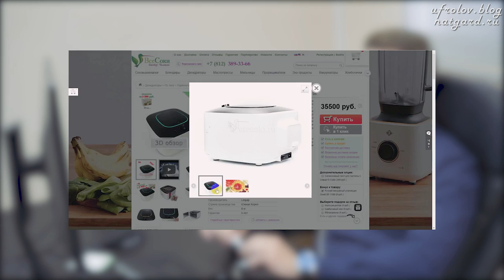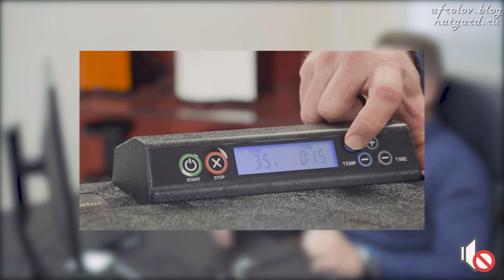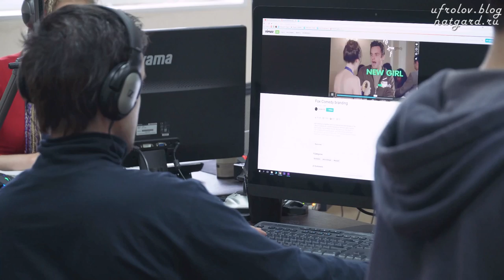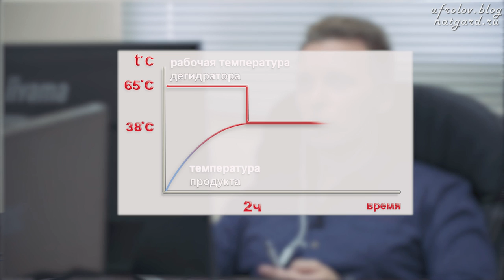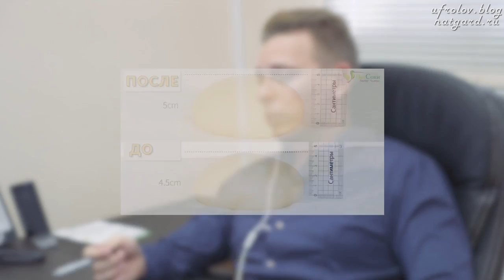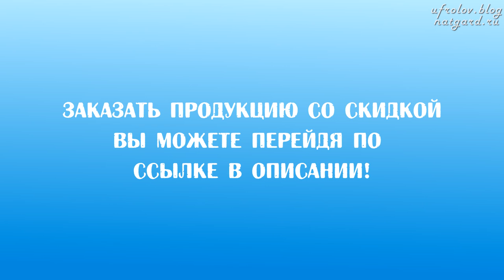Дегидраторы. Всё о дегидраторах- от А до Я. Часть 1 - вводная. Фролов Ю.А. и компания Все Соки.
Здравствуйте, уважаемые зрители. Перед вами очень информативное и профессионально созданное видео - из серии Аналитика по бытовым, профессиональным - кухонным приборам. Сейчас речь пойдёт о дегидраторах. И это первая из 3-х частей данной сери по дегидраторам - вводная, техническая. Посмотрите обязательно - эта информация будет вам нужна и полезна !

00:20 О чём это видео
01:12 Чем занимается компания "Все соки"
01:29 Что такое дегидратор
04:53 Какие бывают дегидраторы
05:31 Вертикальный дегидратор
06:00 Горизонтальный дегидратор
06:36 Дегидраторы с цифровым управлением
08:15 Инфокрассные дегидраторы
09:00 Лучшие дегидраторы
10:04 Топовые бренды
11:10 Tribest Sedona.
12:25 Режим Комбо-сушки
17:30 Обычные и необычные применения дегидраторов.
33:34 Хранение продуктов

Вы хотите всё знать о Дегидраторах?
Сделать правильный и взвешенный все за и против?
Как правильно выбрать, какой именно?
Хотите разобраться во всем сами?
Тогда посмотрите данное видео и Вы сделаете точный, лёгкий и правильный выбор!

Что понравится – Вы сможете купить напрямую у поставщиков (прямой и официльный представитель десятков мировых брендов - цены минимальны) , недорого, да ещё и с дополнительной  скидкой от меня (Фролов Ю.А.)! Со скидкой и пояснениями индивидуального вашего менеджера, если пройдёте по данной ссылке и совершите покупку, вбив кодовое слово - Фролов
Как? Заходите -
Вот Ссылка - там всё очень просто, пошагово рассказано по ссылке.
Есть не только дегидраторы, есть и лучшие соковыжималки, мельницы, блендеры, масло прессы и многое другое! Посмотрите на сайте весь ассортимент, заходите по вышеуказанной ссылке.

Как купить, да ещё со скидкой в 500 р за любой аппарат, что бы не ошибиться?
Тогда вот что -

1. Заходите именно по данной ссылке и Вы , введя КОДОВОЕ слово - Фролов, при оформлении заказа, получите персональную скидку – от меня и компании "Все Соки"! Вот так. Подробности по ссылке

2. !!! Если у вас останутся или просто есть вопросы, вы хотите проконсультироваться, то напишите Ваш вопрос, письмо… сюда - - на этот email пишите Ваши вопросы и присылайте Ваши ЗАКАЗЫ! Не стесняйтесь – обращайтесь , задавайте вопросы, консультируйтесь с Вашим персональным менеджером!

Желаем Вам приятной покупки , приобретения и пользования!

Ваше кодовое слово при оформлении заказа - КОДОВОЕ слово – Фролов